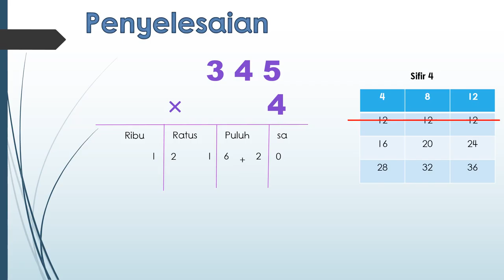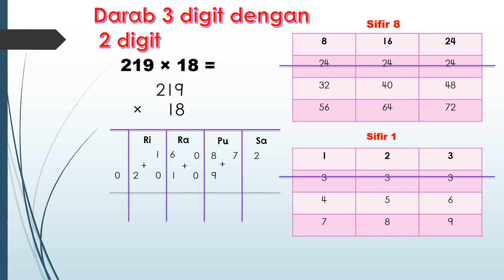Darab menggunakan kaedah dakap palang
Video ini disediakan oleh : Cikgu Mohd Daud Abdullah (SISC+ unit TVeT JPN WPL). Beliau merupakan SISC+ unit matematik sebelum ini di PPD Tenom.

Diharap dengan video ini dapat membantu murid-murid dalam menguasai operasi asas matematik.